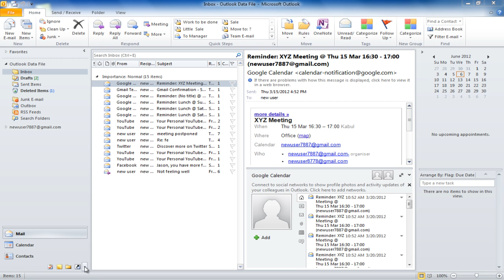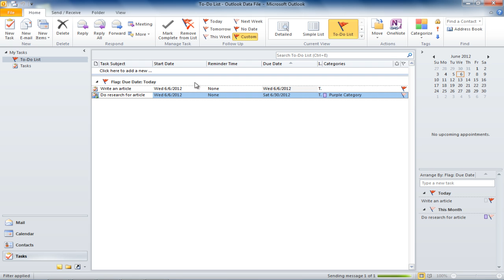How to create and assign tasks in Outlook 2010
Learn how to create tasks and then assign them to someone in Microsoft Outlook by following this step by step guide.

Microsoft Outlook allows one to create tasks and mark them in his/her calendar. These tasks in outlook can also be shared with and assigned to others. People with whom the task is shared can make changes to its progress status. Thus, this gives all the people the task is shared with the opportunity of knowing about the task's status and people can keep a close watch on various projects in this manner.

Step 1: Using the "tasks" icon

Firstly, one must start off work in MS Outlook by creating a task. In order to do so, click on the "tasks" button located at the bottom of the navigation bar. If the button doesn't appear, click on the "configuration" button, denoted by the downward pointing arrow. Now click on the "show more buttons" option.

Step 2: Creating a task

Once this has been done, go to the "recap" bar on the right hand side of the screen and type in a specific task in the given task box. Now, click anywhere outside the box and the task will be added to the list of tasks in MS Outlook.

Step 3: Creating tasks with the task icon

You can also choose to create a task by clicking on the new task icon. A new task window will appear providing you with a number of options. A variety of fields given here must be completed such as the "subject", the "start date", the "end date", the "status" and the "complete"option. This will inform the viewer of how much work has been completed.

Step 4: Using the "recurrence" option

If the task chosen is a recurring task, click on the "recurrence" button and select the frequency for the recurrence as per your requirements. A specific recurrence pattern must be chosen here. You can also categorize your task by clicking on the "categorize" button.

Step 5: Assigning a task

Tasks in outlook can be assigned to someone else as well. In order to assign a task to a specific person, click on the "assign task" button in the task window. You'd find this button in the "manage task" group.

Step 6: Sending the task

The window will now change into a message window, where you will need to type in the name of the person you would like to assign the task to. Once this has been done, click on the "send" button in order to share the task with the desired person.

Step 7: Updating the task status

While you are in the process of sending the task to the desired person, this task will also appear in the task list. The status and task will automatically be updated when the person, whom you have assigned the task to, updates the task status.

Step 8: Viewing the contact

In order to find out whom the task has been assigned to, click on any field and select the "field chooser" option. From the "field chooser", drag out the "assigned to" field and place it in between any two fields of your choice. Now, widen the space between the fields so that you can see the person to whom the task has been assigned to.